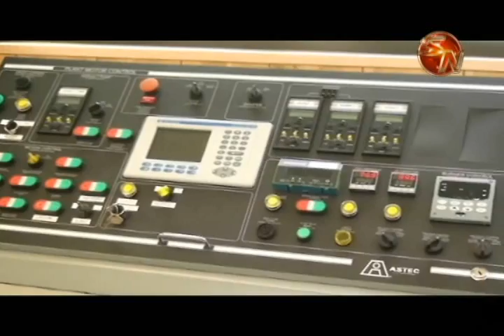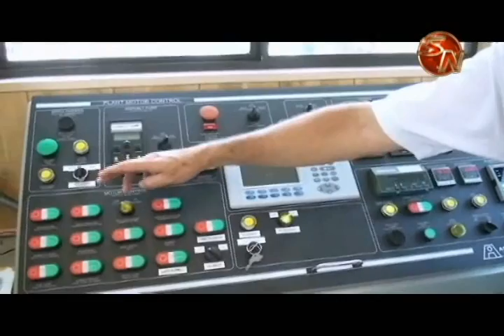Planta Asfaltica de Paso Real sigue aquejando el paso de la tormenta Nate